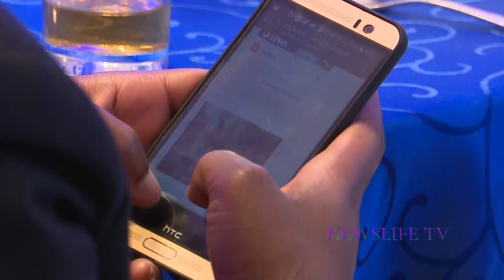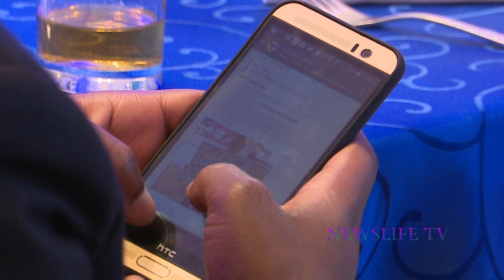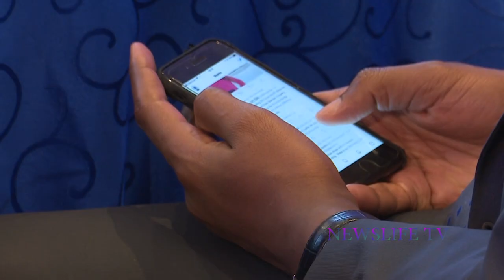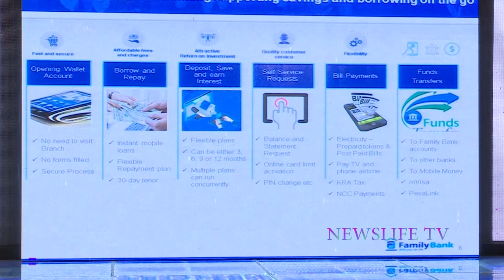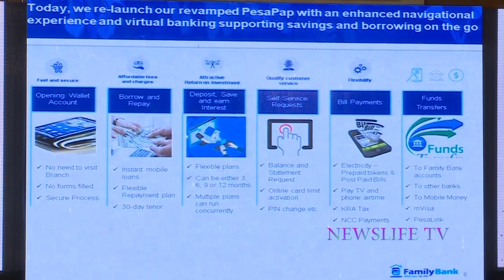FAMILY BANK INTRODUCES A NEW PRODUCT IN THE MARKET